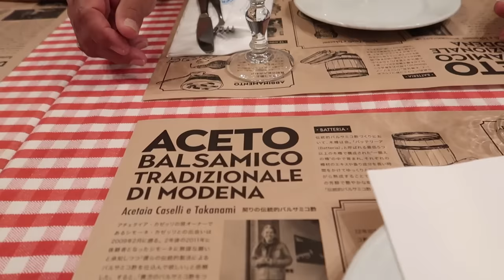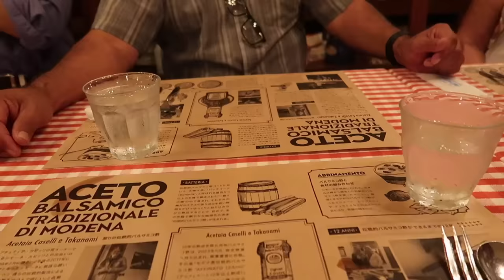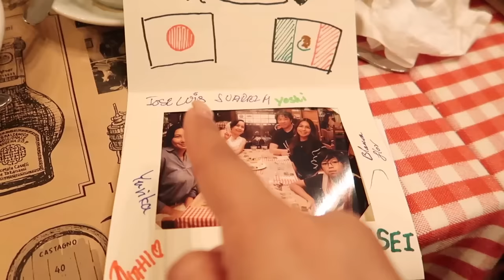¡Celebramos el Cumpleaños de mi Papá! 🎉 + La Familia Reunida en JAPÓN - Ruthi San ♡ 19-08-23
Por fin salimos un poco de la enfermedad y pudimos celebrar el cumpleaños de mi Papá, fue un día muy bendecido y la pasamos muy bonito.